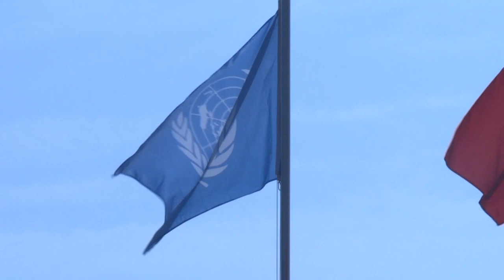Primer ejercicio internacional de mantenimiento de la paz en China | AFP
Un ejercicio internacional de mantenimiento de la paz con cascos azules finalizó el miércoles en el centro de China.